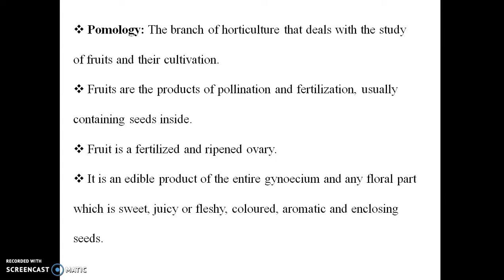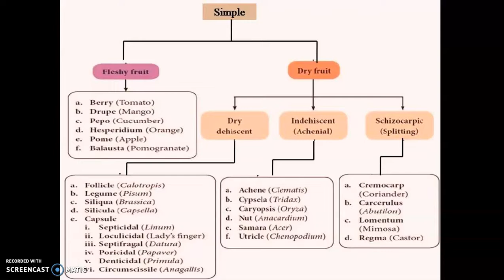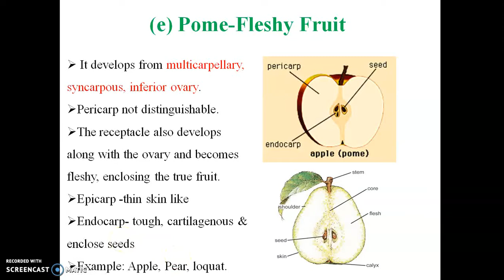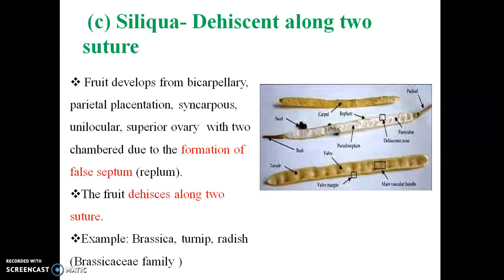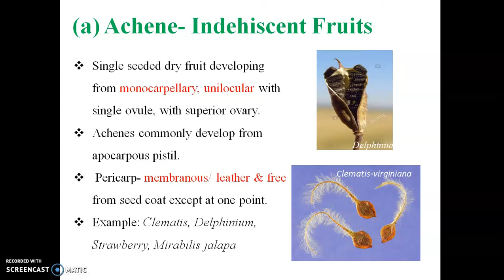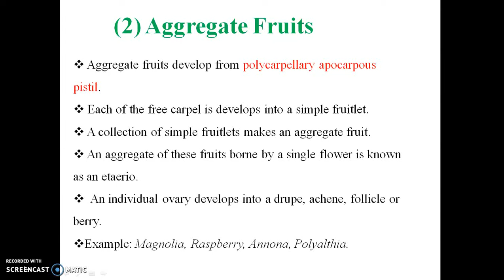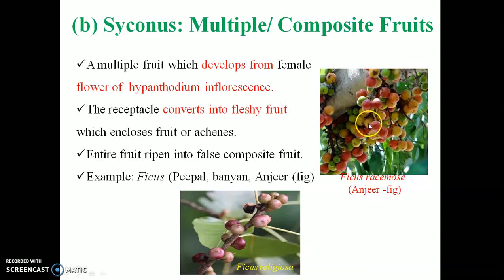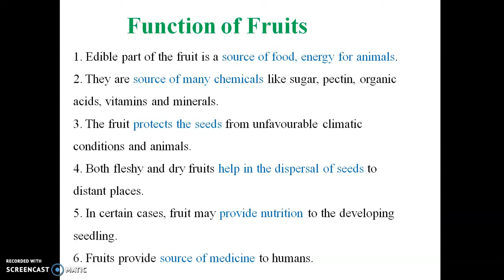FRUITS TYPES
UG, PG, NEET, PMT, 12th CLASS